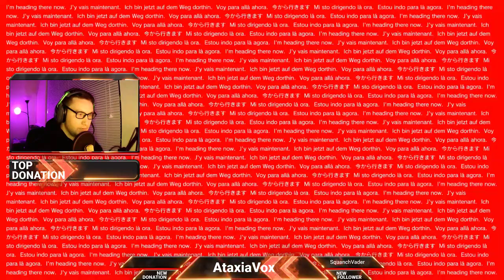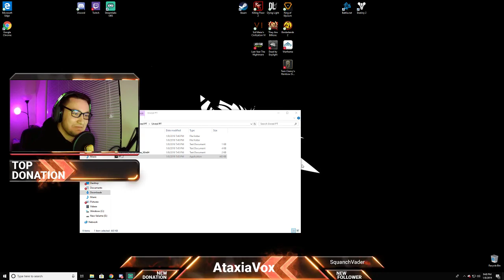UNREAL PT: Let's Play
This is a blind play through of Unreal PT. A spectacular recreation of the Silent Hills demo for P.T.